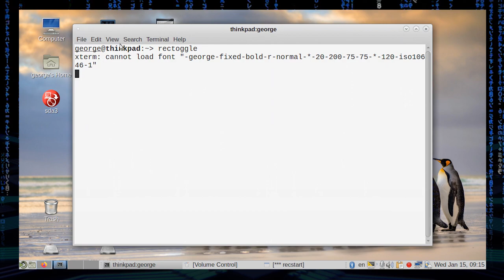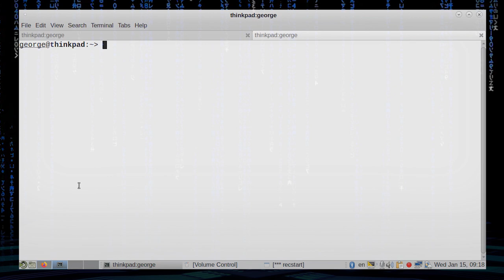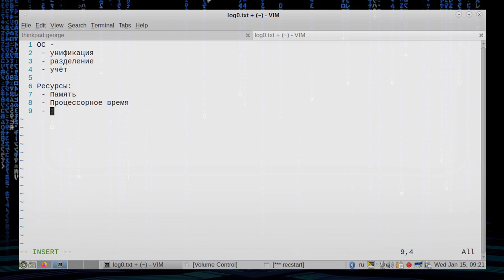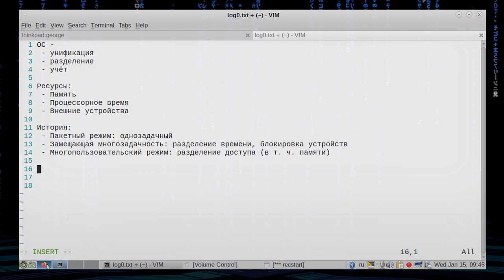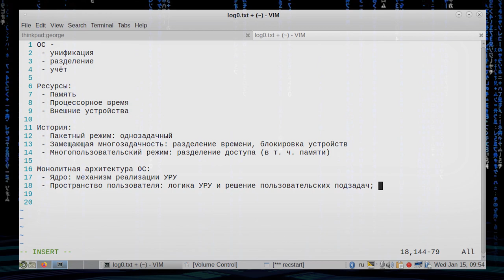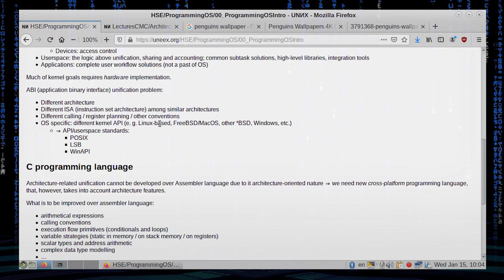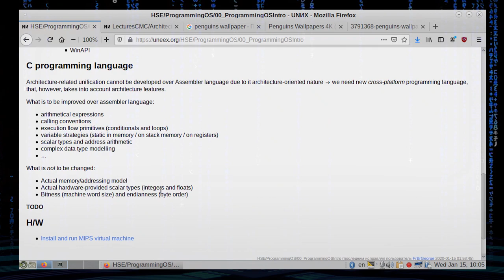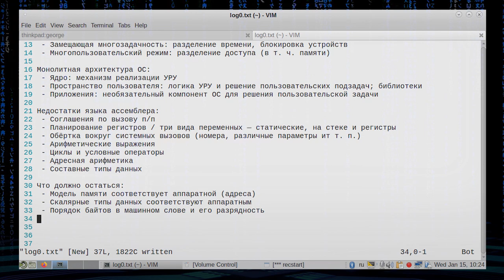[UNИX] HSE - ProgrammingOS - Intro Lecture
Друзья, к сожалению, первые две лекции сделаны со скринкаста, т.к. оператор был болен, а звук писался с диктофона мобильника. Мы сделали всё, что могли, дабы это можно было смотреть и слушать. Даже отсняли Георгия для вступления. Потерпите, с третьей лекции всё наладится.